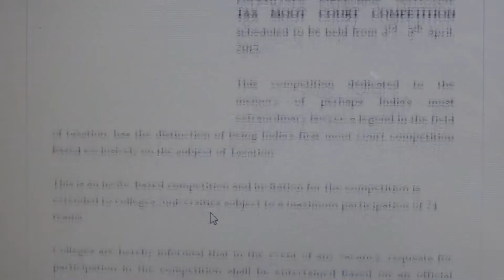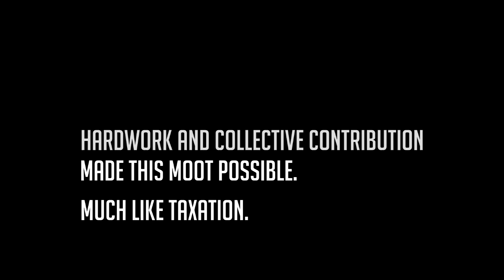Promotional Video- 11th Nani Palkhivala Memorial National Tax Moot Court Competition